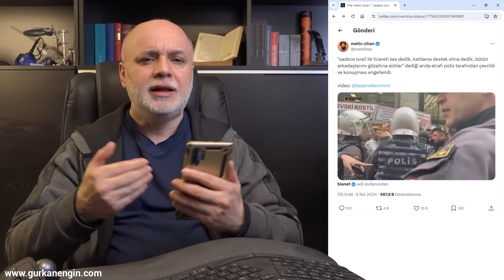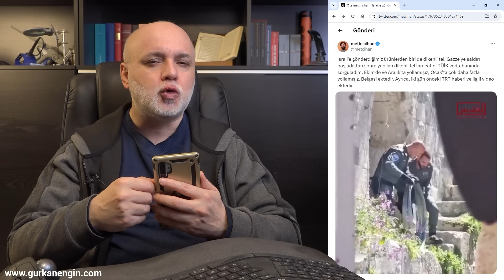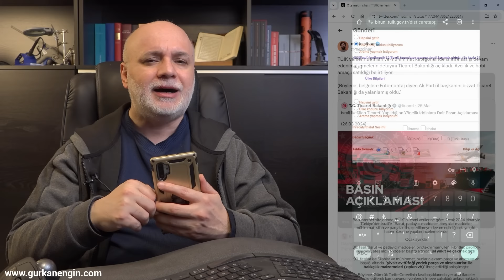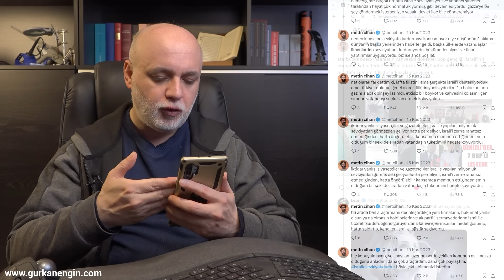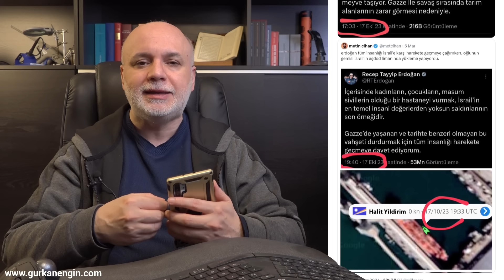Filistin'e Dualar İsrail'e Gemiler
Ramazan bayramından 1 gün önce, 9 Nisan 2024'de "İsrail ile ihracatımızın kısıtlanması" kararından sonra, İsrail'le ticaretimiz yeni bir aşamaya geldi.

Nitekim, "İsrail'le ticaret yaptığımız yalan" ile başlayan süreç zamanla "evet ticaret yapıyoruz ama bir sor niye yapıyoruz?"a evrilmişti. Bu videoda, ticareti deşifre eden ve gündemde kalmasını sağlayan gazeteci Metin Cihan üzerinden, olaylar hızlı bir şekilde özetlenmiştir.